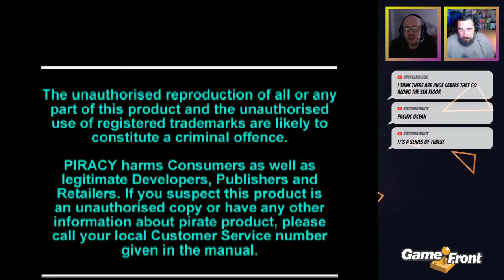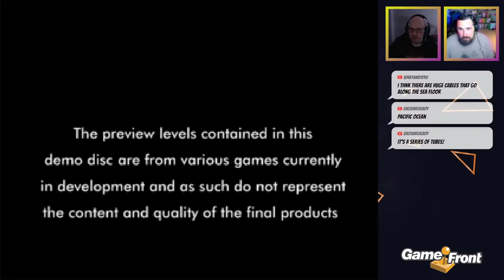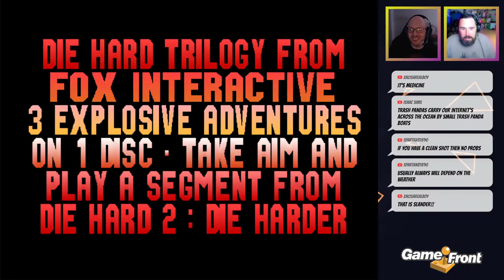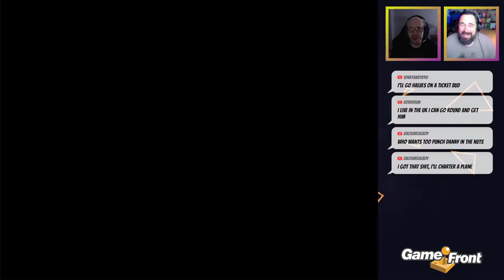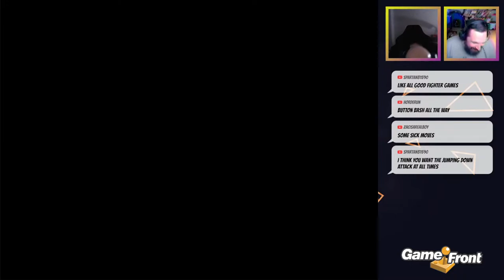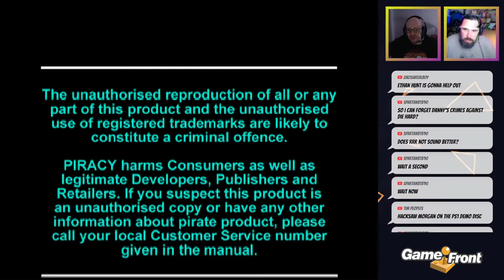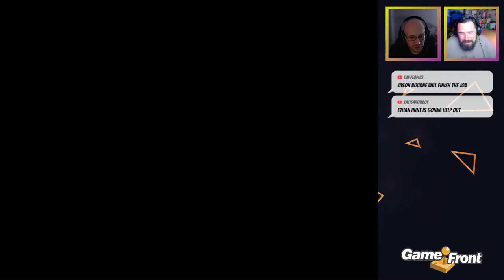More PS1 Demo Discs with Morgan & Danny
It's time for the good demo disk boyz and gurl